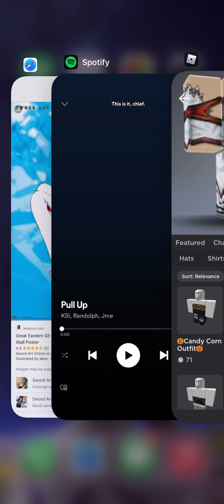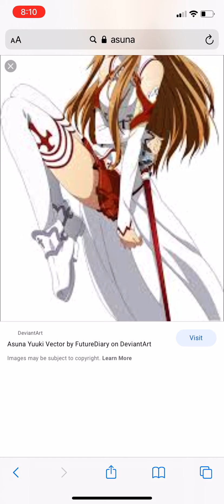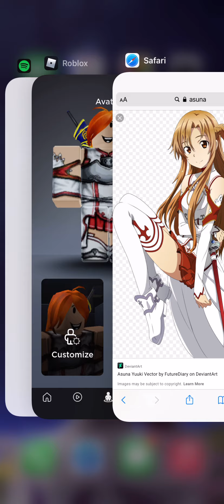MAKING ASUNA a ROBLOX ACCOUNT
MegaWeeb2000#2000